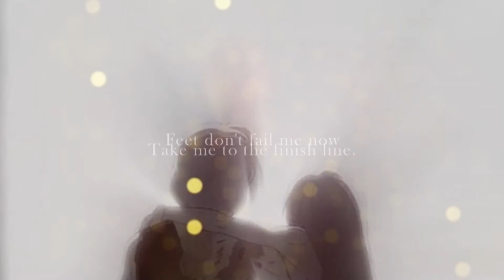Royai & Edwin | Born To Die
Most of this was edited quite a few years ago and I just filled in some gaps and voila! Here we are!